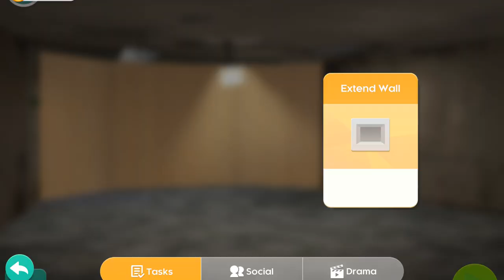Project Makeover - Part 46 - Gameplay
Download Bluestacks and you will play on your computer just like on your mobile!